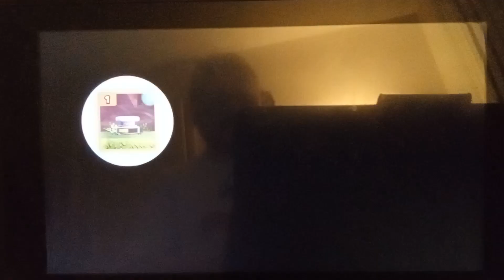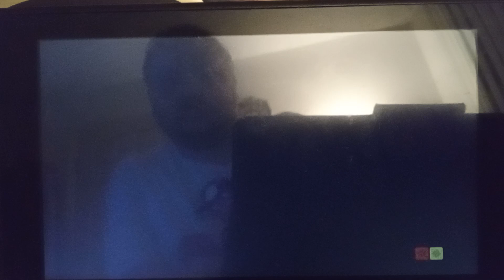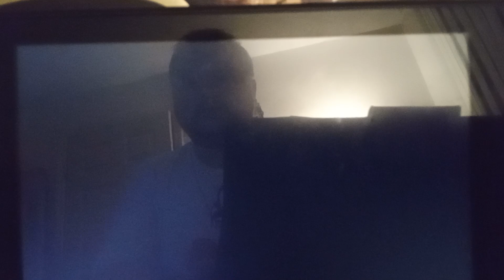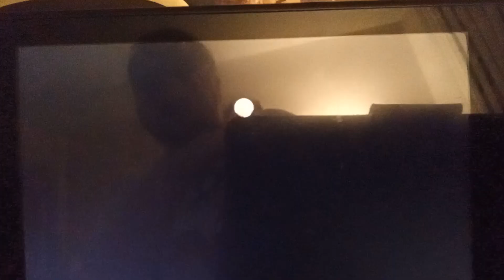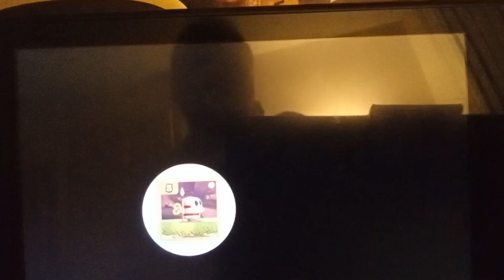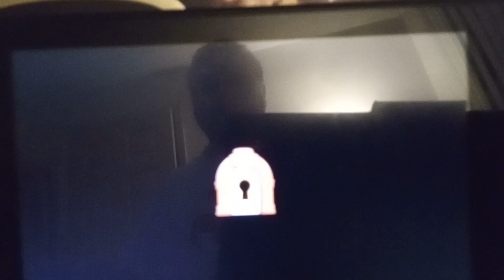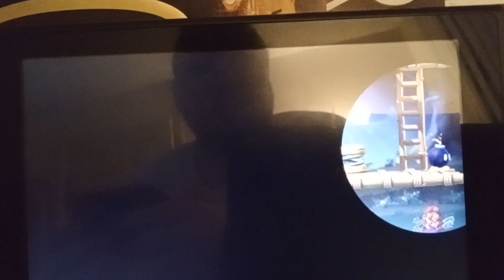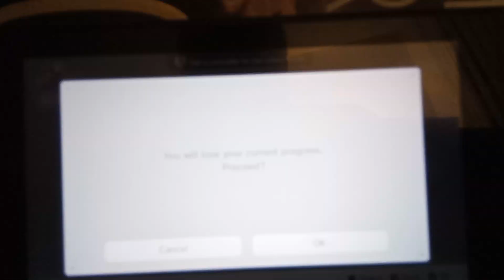Let's Play Mario vs. Donkey Kong (Nintendo Switch) Part 7: World 7 Levels.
OMG still more Hard World 7 Levels Especially Level 7-3 and Level 7-6 were literally more tricky to beat.